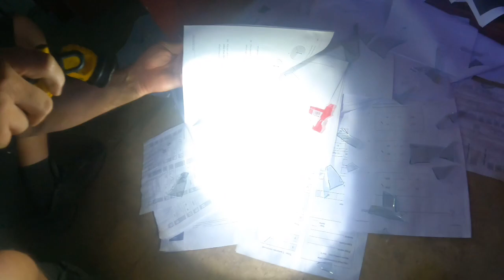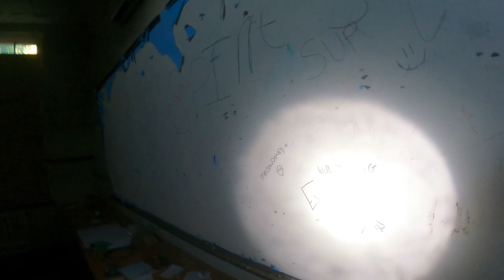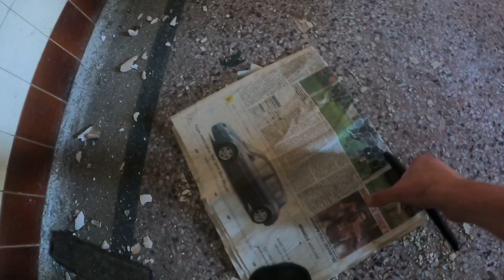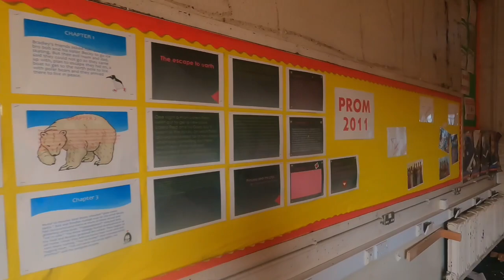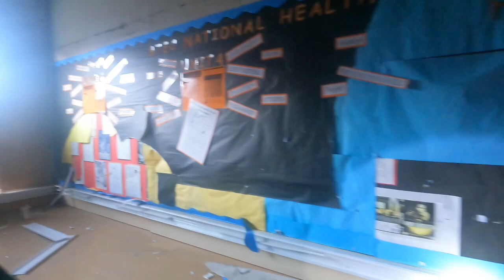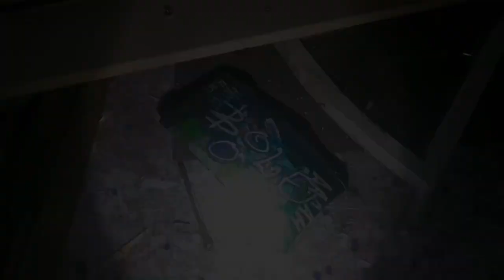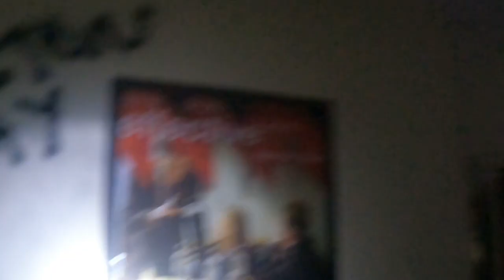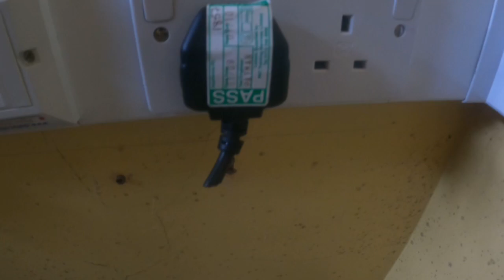Maltby grammar school 2021 (uncut)